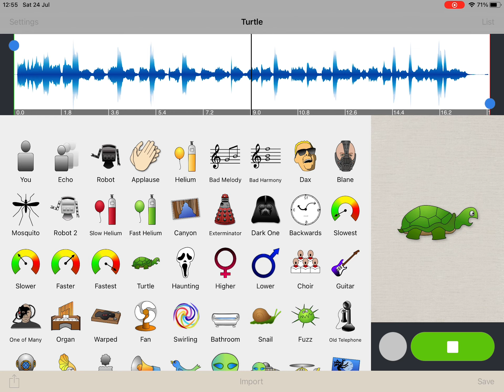Henrymoodie song slower remix